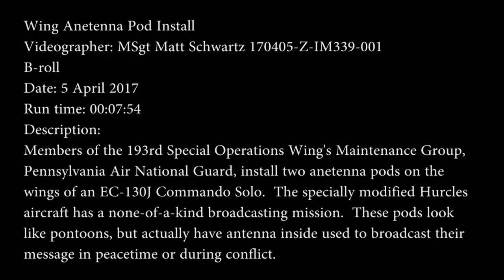Antenna Pod Install For TV & Radio Broadcast Intrusion On EC-130J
MIDDLETOWN, PA, UNITED STATES
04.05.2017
Video by Master Sgt. Matt Schwartz
193rd Special Operations Wing

Maintenance on a C-130 Hercules at the 193rd Special Operations Wing, Pennsylvania Air National Guard, isn't just avionics, electrical, or structural. Three C-130's are equipped with broadcast equipment. Deemed the EC-130J Commando Solo, here we see maintainers install the antenna pods to the wings. These pods may look like pontoons, but have broadcast antenna used to shoot electrons instead of bullets. Used during war or peacetime, the weapon system has been used all over the world from the Persian Gulf War in the "Mother of all Surrenders" to refugees fleeing in makeshift boats across the Gulf of Mexico. The wing's motto is "never seen - always heard."